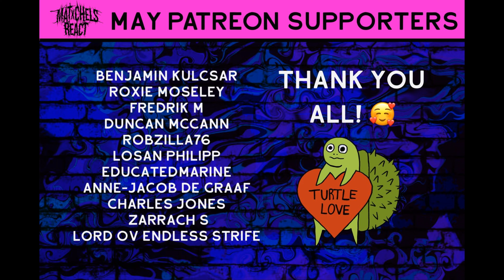MUSE - WILL OF THE PEOPLE (React/Review)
Our reaction to MUSE - WILL OF THE PEOPLE (OFFICIAL VIDEO LINKED BELOW)